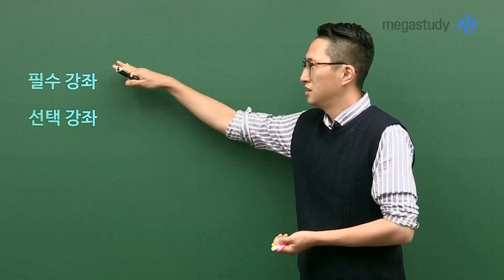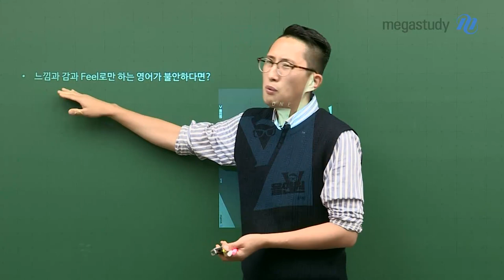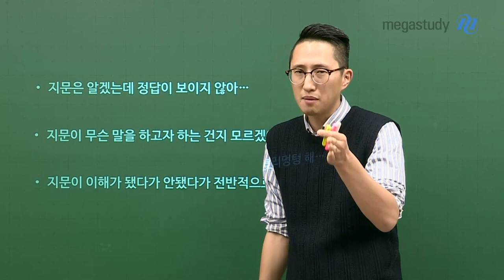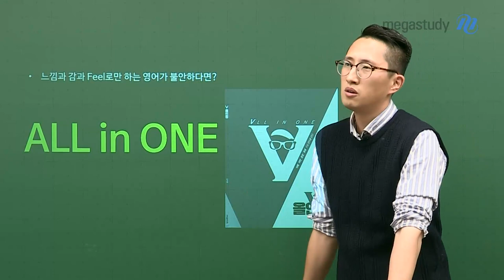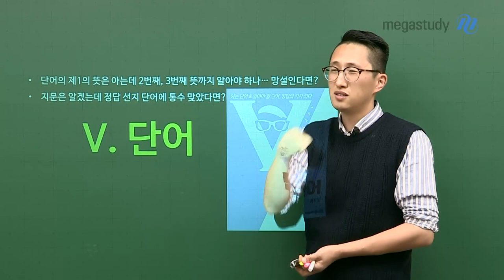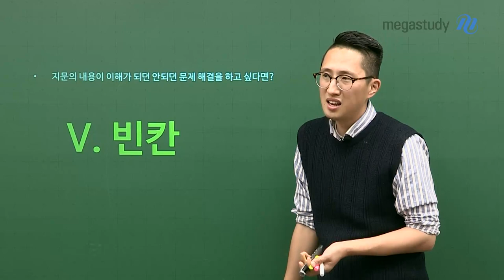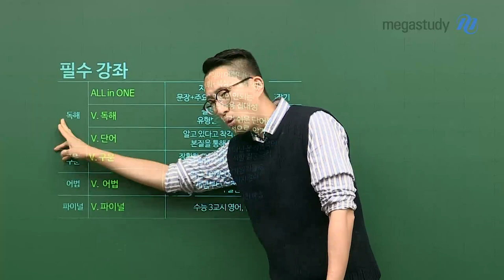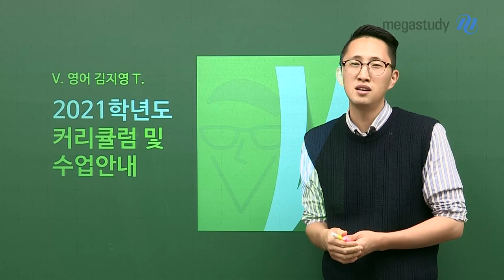[메가스터디] 영어 김지영 쌤 - 유쾌한 시작! 2021 V 커리큘럼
수험생 여러분에게 승리의 V를 안겨줄
세상에서 긴~ V! 김지영 선생님의 V 커리큘럼!
느낌과 감과 Feel로만 하는 영어가 불안하다면!
정답은 김지영쌤의 ALL IN ONE!
# 시작부터 끝까지, 승리의 V로 가득하다!

V. ALL IN ONE
V. 독해
V. 단어
V. 어법
V. 빈칸/순서/삽입
V. FINAL

▶김지영 선생님의 강좌에 대해 더 알고싶다면?